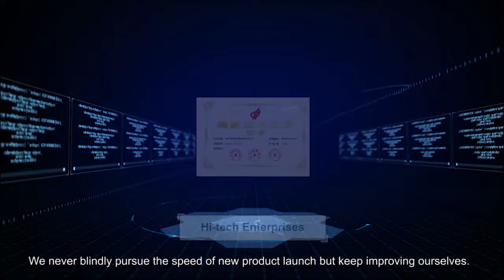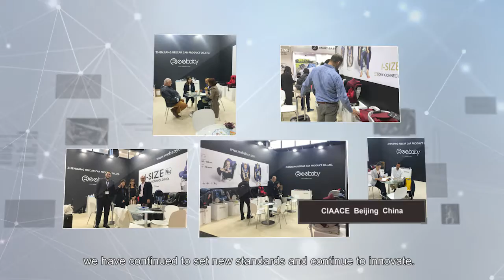Our company ---- Reebaby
Yangzhou Lettas Baby Product Co.,Ltd.with trademark Reebaby is specialized in developing and manufacturing baby safety car seats with over 1O years'experience.
Reebaby owns an independent R&D center and has been granted over 25 patents.
Over the years,Reebaby has gained great worldwide recognition for its outstanding and innovative products,and established an international partner network covering more than 3O countries and regions all around the world.
Quality, Punctuality,Reliability,and Creativity are what you can find in Reebaby.